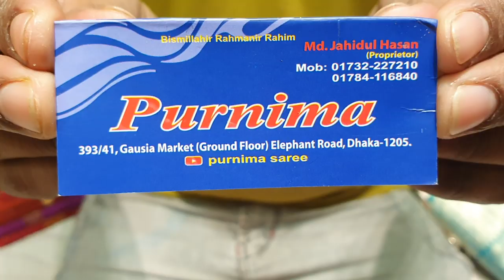kanjiboron KATAN SAREE unlimited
online number
Dhaka elephant road gawsia market nictola purnima saree
আমাদের সাপ্তাহিক বন্ধ থাকে মঙ্গলবার